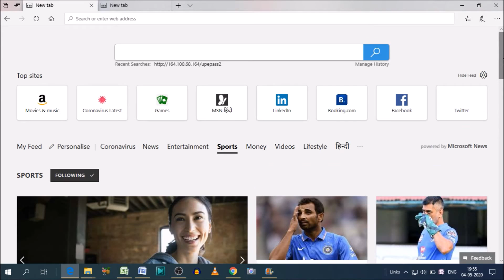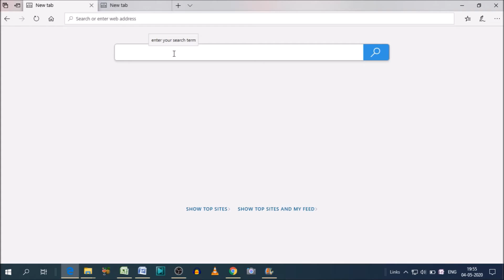How to open blank page in Microsoft edge | ms edge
In this video we will see that, how to open blank page in Microsoft edge
how to hide suggested content from the home page of microsoft edge?

Microsoft Edge Blank Page-
Step 1: Start Microsoft Edge and click More actions option available at the Top left hand corner.
Step 2: Select Settings from the drop down list.
Step 4: Navigate to Open new tabs with section and click the drop down.
Step 5: Select A blank page from the list of available option.

YOU will find some tips & tricks to make easy your computer operations. I will try to provide maximum solutions here. Would request you to watch entire video and use pause button to understand every step that How to open a Blank Tab or Page when you launch Edge.

I will upload some more basics of Microsoft edge blank page in my upcoming videos. If you need any help with the related topic so kindly write it on comment section. My purpose of making this video to help people, who are beginners. Warmly welcome to your valuable suggestion.

Keep watching.
Keep learning.